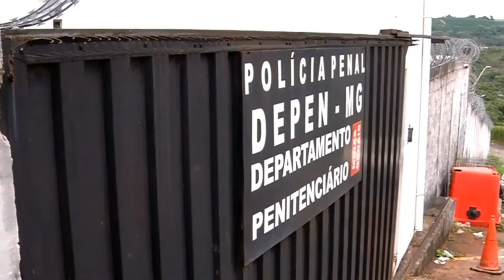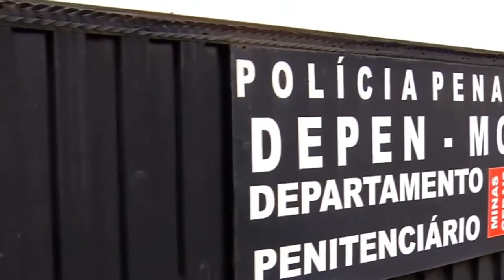MINISTÉRIO PÚBLICO DEFLAGRA OPERAÇÃO DE COMBATE A ESQUEMA DE CORRUPÇÃO NO PRESÍDIO DE VARGINHA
| MINAS GERAIS |